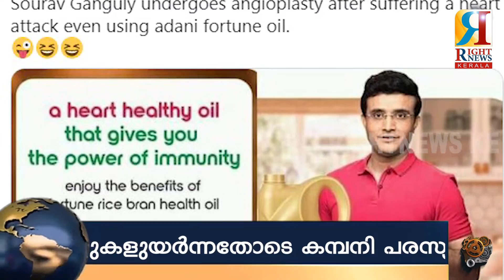ട്രോളുകളുയര്‍ന്നതോടെ കമ്പനി പരസ്യം പിന്‍വലിച്ചു...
​ @RIGHT NEWS KERALA

പ്രശസ്തനായ ഒരു താരം ഒരു പരസ്യത്തില്‍ അഭിനയിക്കുന്നു. പരസ്യത്തിലെ ഉല്‍പന്നം എണ്ണയാണ്. ഈ എണ്ണ ഉപയോഗിച്ചാല്‍ നിങ്ങളുടെ ഹൃദയം ആരോഗ്യത്തോടെയിരിക്കുമെന്നു താരം പരസ്യത്തില്‍ പറയുന്നു. അത് മറ്റുള്ളവര്‍ക്ക് ശുപാര്‍ശ ചെയ്യുകയും ചെയ്യുന്നു. അതിനു പിന്നാലെ
താരത്തിനു അറ്റാക് വന്നു ആശുപത്രിയിലാകുന്നു. ഇന്ത്യന്‍ ക്രിക്കറ്റ് ടീം മുന്‍ നായകനും ബി സി സി ഐ പ്രെസിഡന്റുമായ സൗരവ് ഗാംഗുലിയാണ് പരസ്യത്തിലെ താരം. ഫോര്‍ച്യൂണ്‍ റൈസ് ബ്രാന്‍  പാചക എണ്ണയിരുന്നു ഉല്‍പന്നം. ഗാംഗുലി ആശുപത്രിയിലായതോടു കൂടി പരസ്യത്തിനു നേരെ സമൂഹമാധ്യമത്തില്‍ വന്‍ വിമര്‍ശനങ്ങളും ട്രോളുകളും ഉയര്‍ന്നിരുന്നു.

ഇതേതുടര്‍ന്ന് പാചക എണ്ണയുടെ പരസ്യം പിന്‍വലിച്ചിരിക്കുകയാണ് നിര്‍മാതാക്കളായ അദാനി വില്‍മര്‍. ഹൃദയത്തിനു ആരോഗ്യം നല്‍കുന്ന
എണ്ണ നിങ്ങള്‍ക്ക് പ്രതിരോധശേഷി നല്‍കും എന്നായിരുന്നു പരസ്യത്തിന്റെ ടാഗ് ലൈന്‍. ഈ എണ്ണ ഹൃദയാരോഗ്യത്തിന് മികച്ചതാണെന്ന് പരസ്യത്തില്‍ ഗാംഗുലി പറഞ്ഞിരുന്നു. പാചക എണ്ണ വാങ്ങാന്‍ ജനങ്ങളെ ഉപദേശിക്കുന്ന ആളുടെ ഹൃദയം പോലും ആരോഗ്യത്തോടെ നിലനിര്‍ത്താന്‍ കമ്പനിക്ക് കഴിഞ്ഞില്ലല്ലോ തുടങ്ങിയ ചോദ്യങ്ങളാണ് ആരാധകര്‍ ഉയര്‍ത്തിയത്. വിമര്‍ശനം ശക്തമായതോടെയാണ് പാചക എണ്ണയുടെ പരസ്യം പിന്‍വലിക്കാന്‍ നിര്‍മാതാക്കള്‍ തീരുമാനിച്ചത്.

കഴിഞ്ഞ ഞായറാഴ്ചയാണ് വീട്ടിലെ ജിമ്മില്‍ ട്രെഡ്മില്ലില്‍ വ്യായാമം ചെയ്യുന്നതിനിടയിലാണ് സൗരവ് ഗാംഗുലിക്ക് നെഞ്ചുവേദന അനുഭവപ്പെട്ടത്. ഉച്ചയ്ക്ക് ഒരു മണിയോടെ കൊല്‍ക്കത്തയിലെ വുഡ്ലാന്‍ഡ്‌സ് ആശുപത്രിയില്‍ പ്രവേശിപ്പിച്ച 48 കാരനായ ഗാംഗുലിയെ ശനിയാഴ്ച ആന്‍ജിയോപ്ലാസ്റ്റിക്ക് വിധേയമാക്കിയിരുന്നു. ആരോഗ്യനില വീണ്ടെടുത്ത അദ്ദേഹത്തെ ബുധനാഴ്ച ആശുപത്രി വിടുമെന്ന് ആശുപത്രി വൃത്തങ്ങള്‍ അറിയിച്ചു